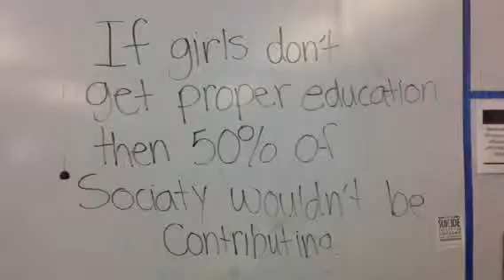Period 3 Wollstonecraft High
Nicole, Amy, Julie, Devon, and Emily.